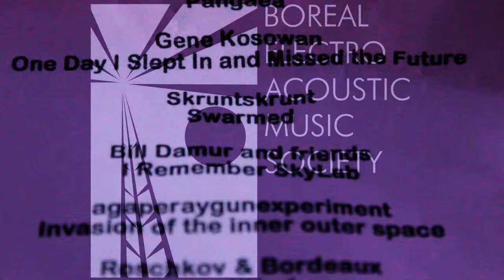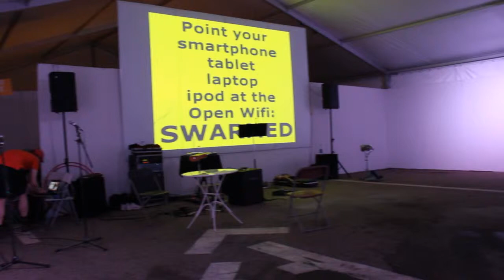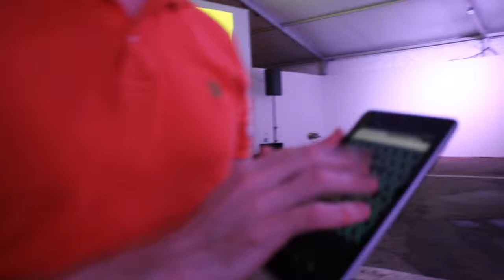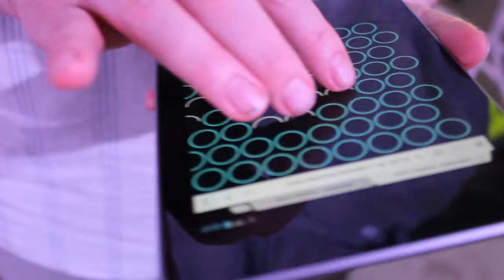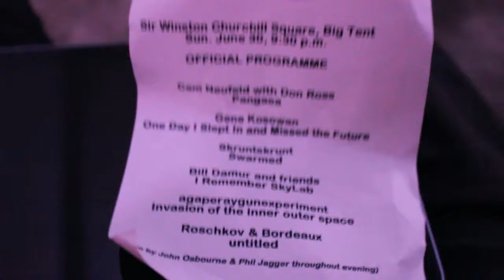BEAMS @ The Works 20130630 Edmonton, Alberta, Canada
Cam Neufeld with Don Ross, Pangaea, Dur: 10'

Gene Kosowan, One Day I Slept In and Missed the Future, Dur: 5'

Skruntskrunt, Swarmed, Dur: 15'

Bill Damur and friends, "I Remember SkyLab", Dur: 15'

Agape raygun experiment, Invasion of the inner outer space, Dur: 15'

Roschkov & Bordeaux, Dur: 15'